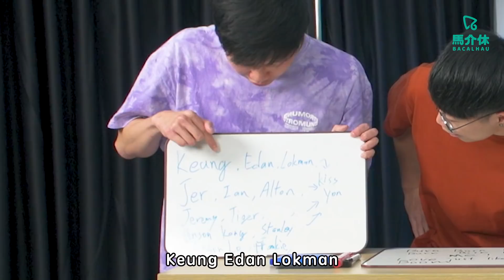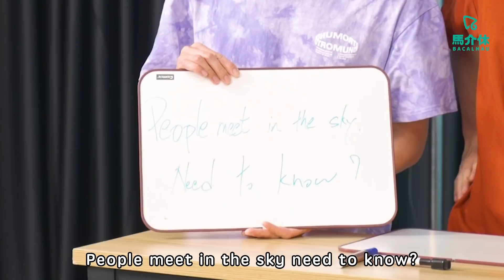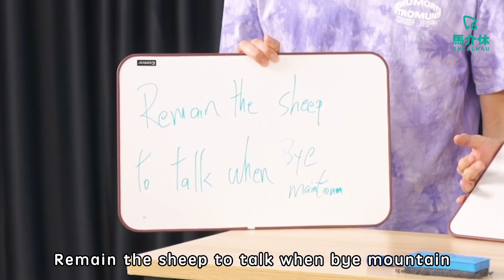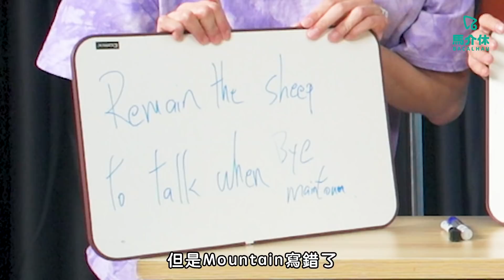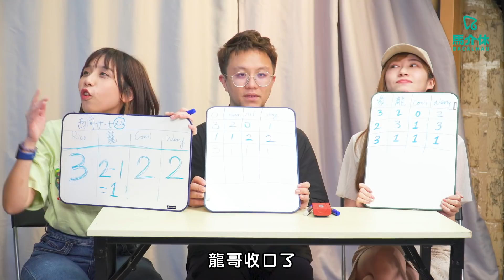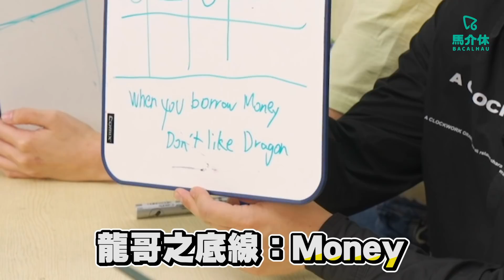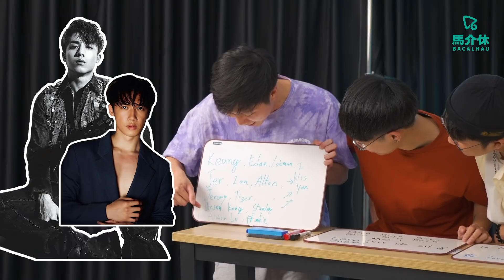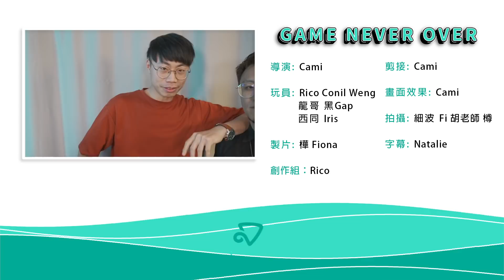【遊戲 綜藝節目】“焫焫焫焫焫焫著“英文點譯？｜馬介休｜中英直譯遊戲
你做初一 我做十五
You do me,I must do 9 you back !
「焫焫焫焫焫焫著」英文點譯？

遊戲玩法：
-用最直白的英文翻譯中文句子

懲罰：
-翻譯「預科中文」全部的文言文文章

馬介休口罩及自家設計禮品
YT粉員有專屬優惠啊～留意粉員社群！